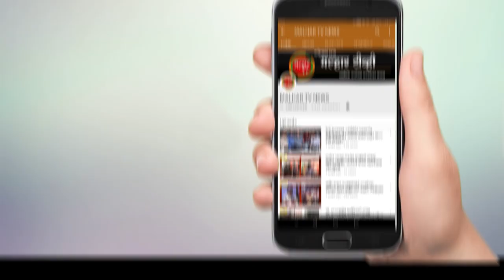malhartvnews | पनवेल महापालिका क्षेत्रातील १३ कोरोना बाधित रुग्ण झाले बरे !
malhartvnews at panvel | कोरोना विषाणूला मात देण्यासाठी उर्जा देणारी बातमी ;पनवेल महापालिका क्षेत्रातील १३  कोरोना बाधित रुग्ण झाले बरे !